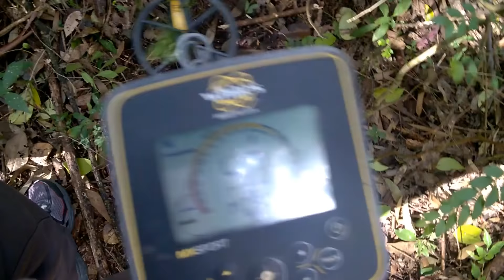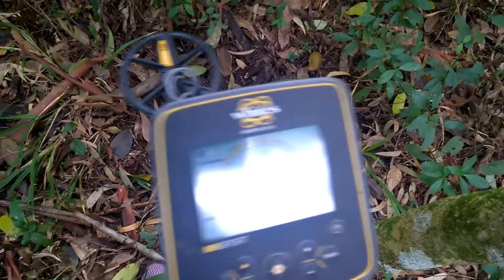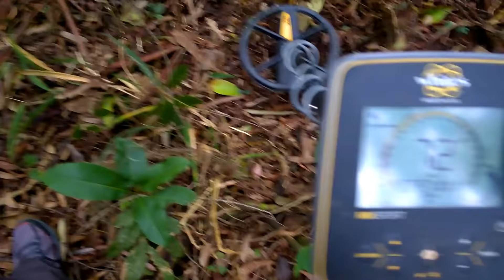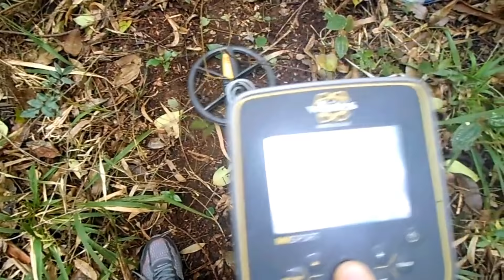Detectorismo em floresta de mata atlântica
Querendo Comprar um DETECTOR? Então acesse o link da loja